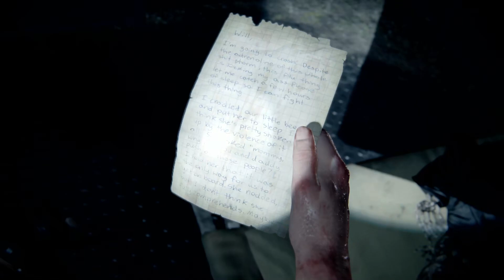Last of Us Part II [25] Stealth Kills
Like my work? Want to help?

Hey, I'm Imperial Applications. I produce gaming content most days that cover a wide variety of genres varying from FPS, RPG, Strategy, or Story-Based games. I produce content varying from let's plays, walkthroughs, tutorials and tips. Thanks for reading all of this and I hope you enjoy the video